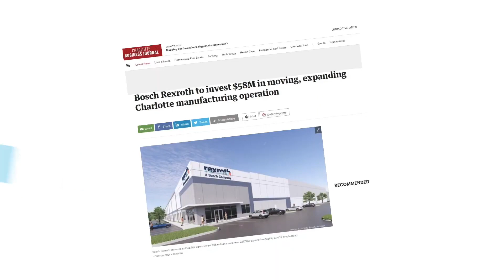2022 Bosch Rexroth North America Highlights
In 2022, Bosch Rexroth moved to grow our North America business, developed strategic partnerships to serve our customers better, introduced complete factory automation solutions, innovated for a successful future, and delivered on our promises. Move with us in 2023!